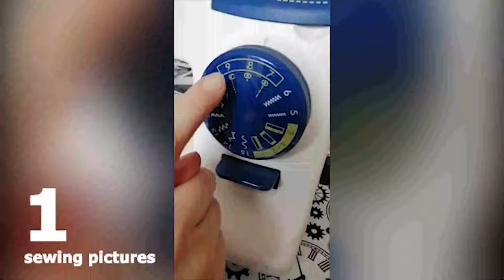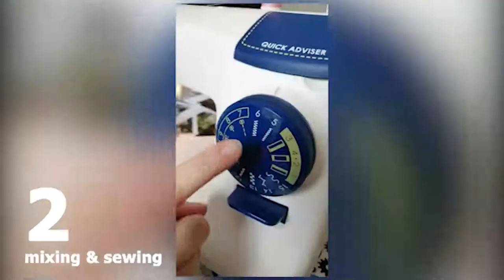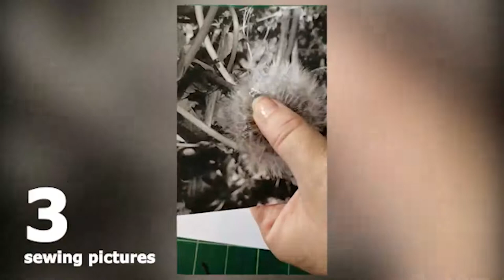Photography 3 Experimenting Techniques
3 Different Photography Techniques